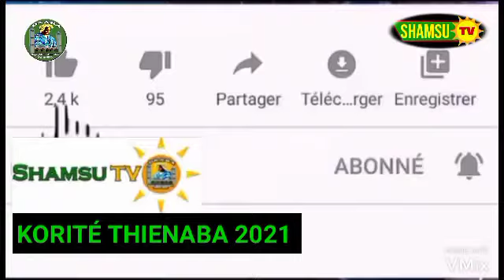KORITÉ THIENABA 2021 partie 04 Bou lén fatte di abonnées gui yokognou doolé SHAMSU TV YÉNAKO MOME.